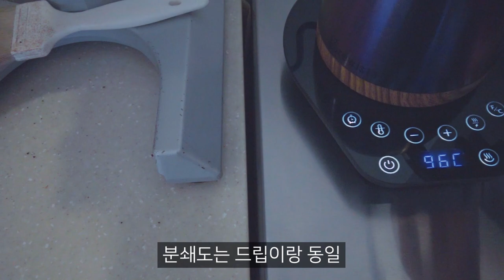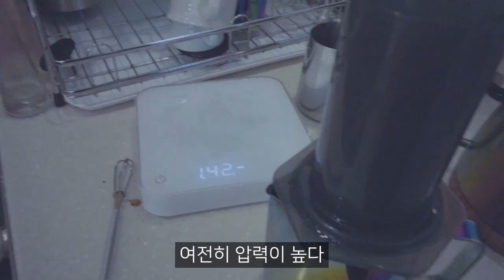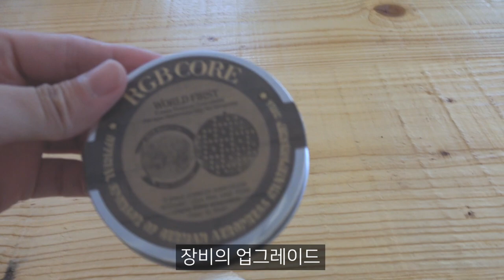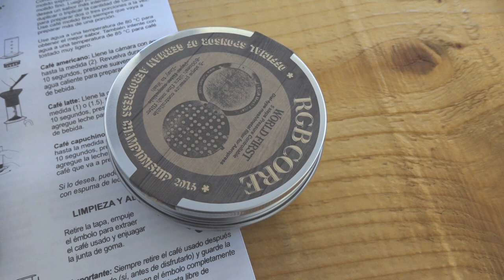에어로프레스 초보가 "꿀맛"이라는 말을 듣기까지의 여정 (아이스 에어로 프레스 커피 최강의 레시피), aeropress, brewing, handdrip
*추가 설명
분쇄도를 이야기 안드렸는데 드립용 분쇄도랑 똑같이 하시면 됩니다.
그리고 넣는 물양은 조금 적게 해야하는데 에어로프레스에 1로 표시된 숫자 위에까지만
넣으세요! 그람으로 치면 80~100g될거에요

그리고 최근 찾은 이 레시피에 더할나위 없이 어울리는 커피를 찾았습니다
아래 링크에 판매하고 있어요(저희 쇼핑몰)

13:45초, 바쁘신 분들은 마지막에 있는 레시피만 보셔도 무방합니다

이게 정답이고 가장 맛있는 것은 아니지만 처음 접하시는 분들과 에어로 프레스를 즐기시는 분들께 새로운 즐거움이 되셨으면 합니다.

저도 에어로프레스는 하지도 않다가 이번에 많이 배운것 같아요

"이 레시피는 아이스, 내추럴 커피에 초점 맞춰져 있습니다"

함 해봐여!! ㅎㅎ